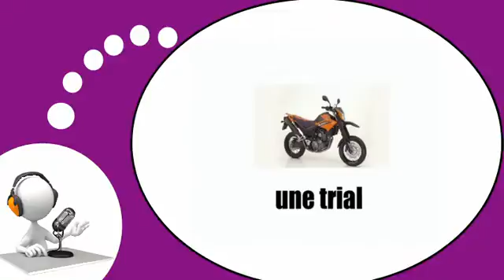Французского видео урок = мотоциклы